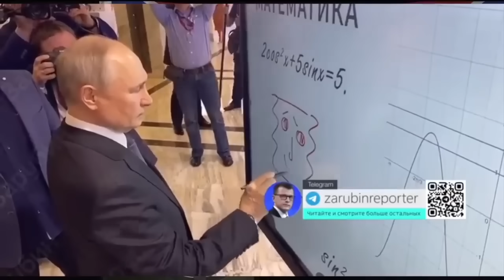РЕПАРАЦИЯМ БЫТЬ!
BTC: bc1qrkhrznhvx0sz8c49t6h0mc87js3zvf6eah4c5g

Допомога ЗСУ:
Фонд "Повернись живим"
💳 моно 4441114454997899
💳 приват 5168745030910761